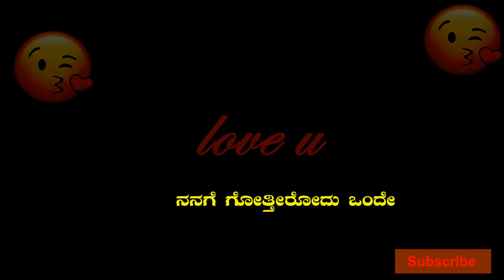ಮೋಸ ಮಾಡೋರು ನಾವಲ್ಲ